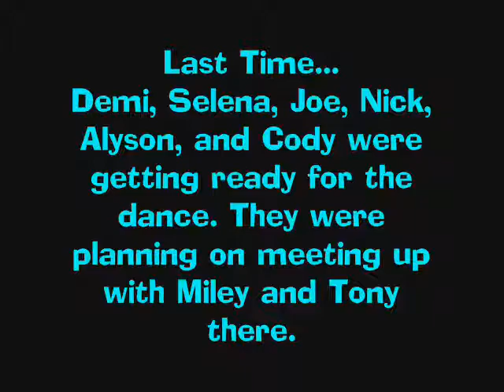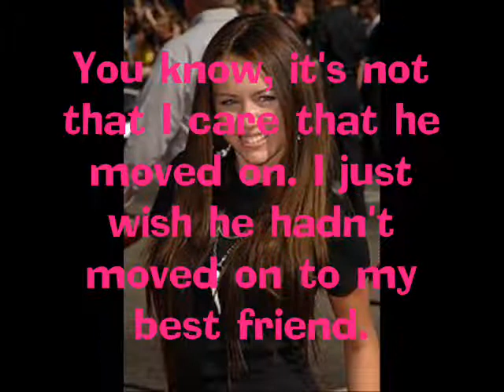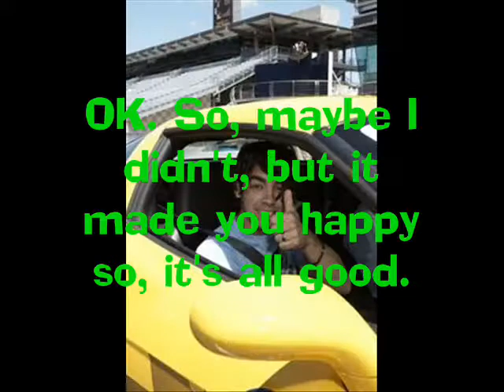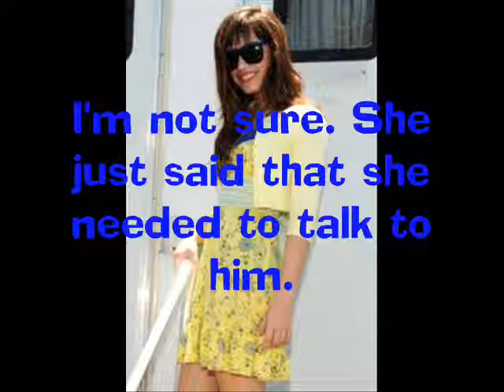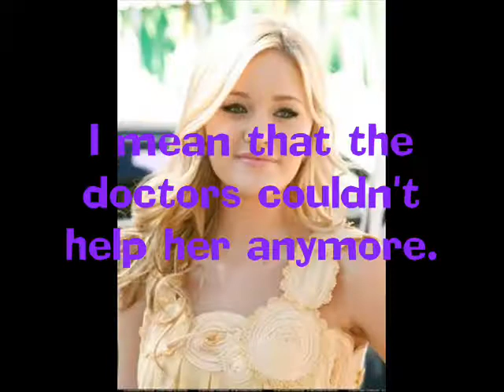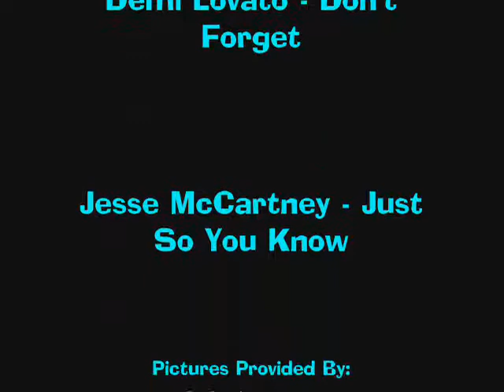Got Me Goin' Crazy - A Jonas Love Story - Chapter 8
Hey Guys! Here's Chapter 8. Enjoy ;D